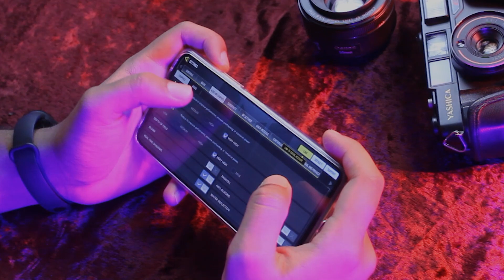Gaming Test Of Redmi Note 10 Pro Max | PUBG Mobile CLAW & Gyro | Full GAMING REVIEW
Be Real
Redmi Note 10 Pro Max will unbox in this video. Watch this video till the end & know Everything About Note Redmi10 Pro Max. Thanks

00:18 Introduction
00:30  Processor
00:47  Processor Specs
01:15  PUBG Gameplay
06:50  COD Mobile Gameplay
10:24 Asphalt 9 Gameplay
11:25 Conclusion

Next Video: Unboxing Of Lenovo Legion 5

My Equipments
Mouse Pad
Extra Holder